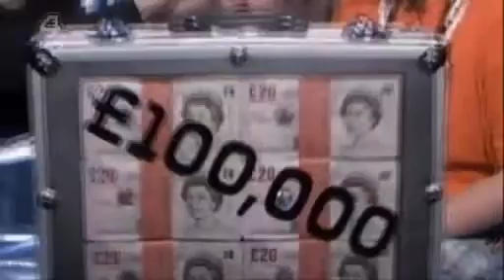Big Brother UK - series 8/2007 (Episode 79b: Big Mouth/Day 92)